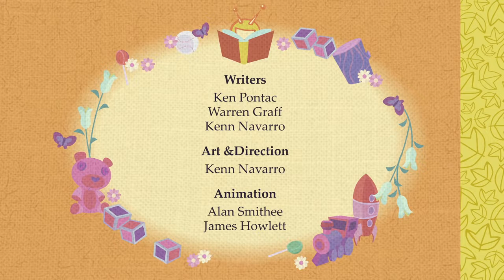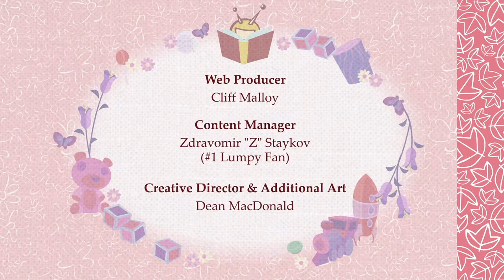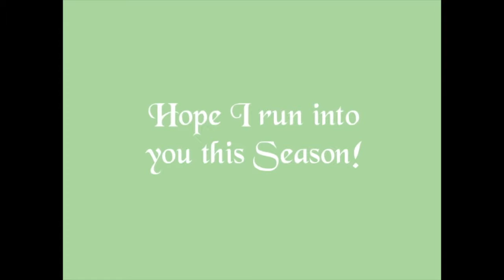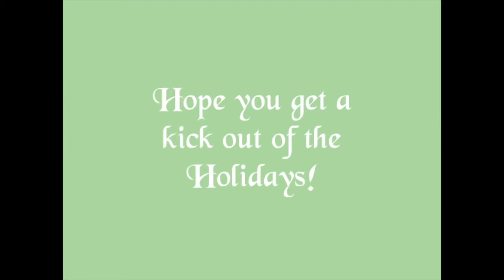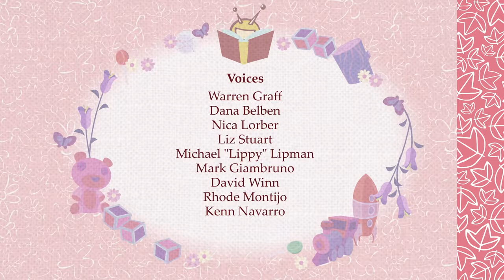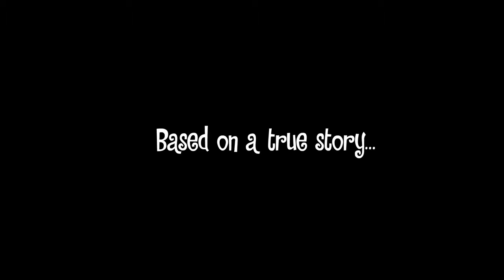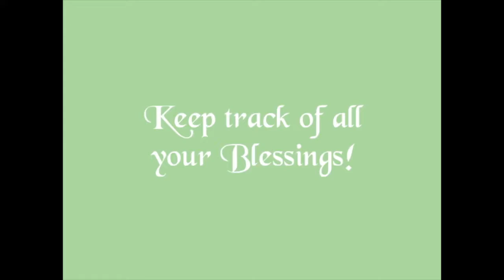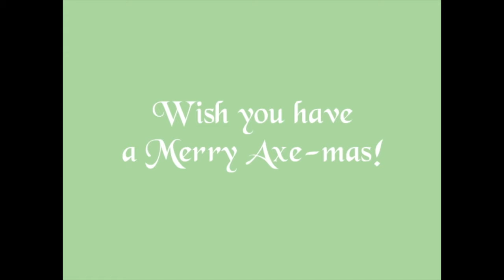Happy Tree Friends Ultimate Holiday Marathon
Episodes, games, and contests visit: .

Episodes, games, and contests visit: Get into the holiday spirit by decking the halls with limbs-a-bloody and watching the HTF .

Sequal to this: 1. A to zoo 2. Read it and weep 6:53 3. Dino-sore days 10:32 4. Asbestos i can do 12:40 5. Eye candy 16:46 6.